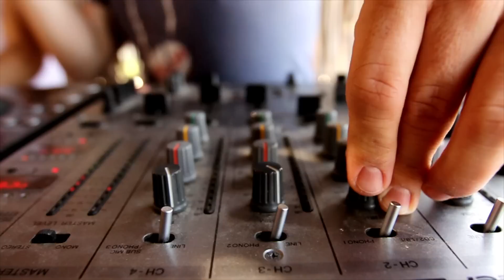Dim Chord & Nikko Sunset feat.Yalena - What's Your Secret (Official Video Clip)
Νέα καλοκαιρινή επιτυχία από τους Nikko Sunset και Dim Chord με τη Yalena να είναι στα φωνητικά. Το όνομα αυτής; What's your secret. Σας υπενθυμίζουμε ότι οι δυο έλληνες παραγωγοί έχουν συνεργαστεί και στο παρελθόν με μεγάλη επιτυχία, αφού το «Away from you» της πιο επιτυχημένης συλλογής 'Sweet & Sweat 4' παίζεται από όλους τους ραδιοφωνικούς σταθμούς και τα clubs στην Ελλάδα..'Oπως επίσης και το «Wish you were here» στην συνεργασία του Dim Chord με τον παραγωγό Agent Greg.

New summer hit by Nikko Sunset and Dim Chord, featuring Yalena's vocals. Its title? What's Your Secret. The two Greek producers have collaborated successfully in the past in the release of "Away From You", which is included in "Sweet & Sweat 4" and airplayed in all radio stations and nightclubs in Greece.
Dim Chord has also collaborated with Agent Greg in the release of "Wish You Were Here", which was also a great success.

► Connect with Dim Chord

► Connect with Nikko Sunset

► Connect with Yalena